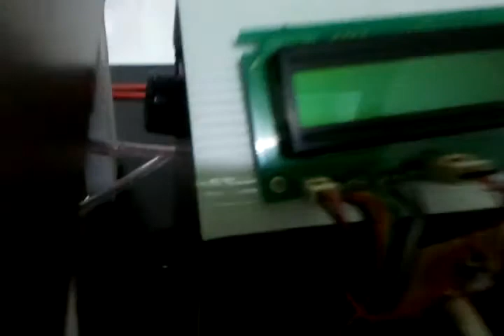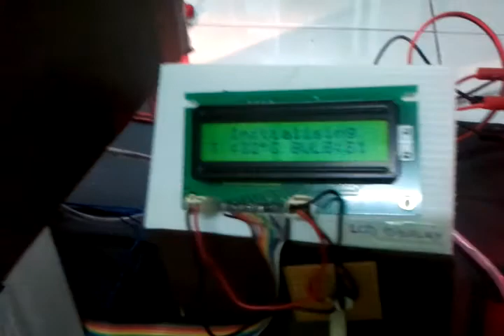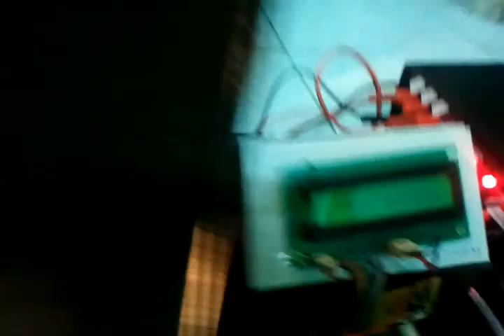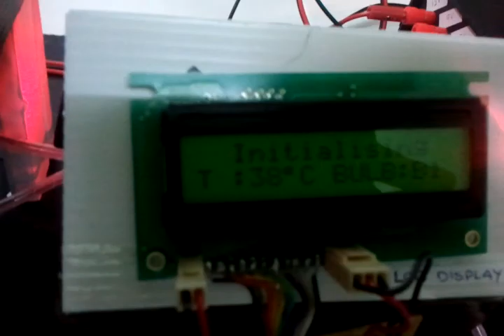Automatic Chicken Coop (final electronic project) atmel 89s52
Automatic Chicken Coop

sensors LM35 & LDR

the light will be automatically ON if the LDR detect dark and automatically OFF when LDR detect there light.
the fan will be automatically ON when the temperature is high and autmatically OFF when the temperature is low (use LM35).

sorry for the broken english.,.,
my main language is malay.,.
hope you can understand.,. :D